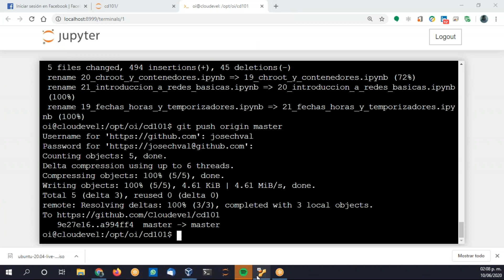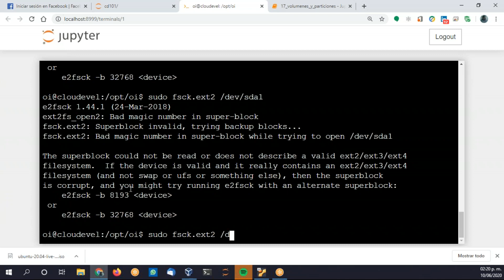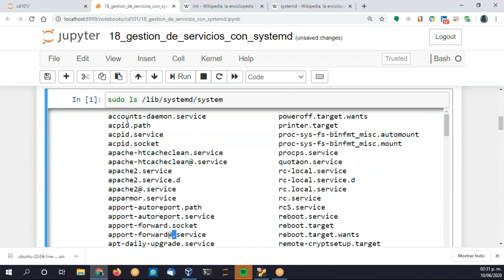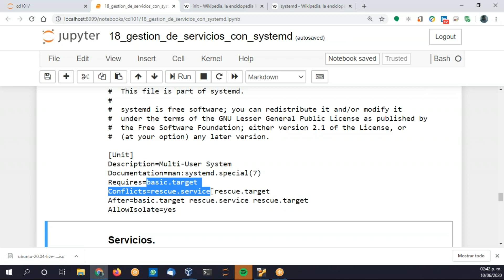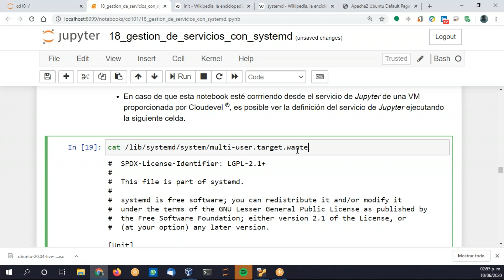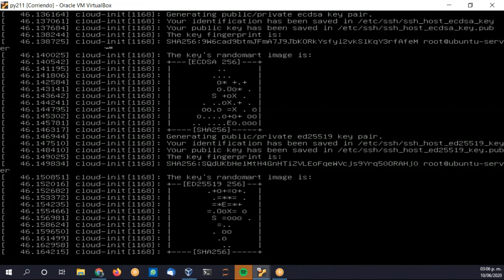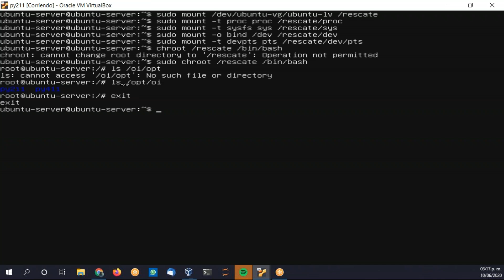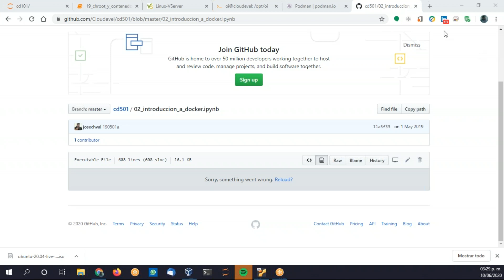cd101 Introducción a GNU Linux desde la línea de comandos 200610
cd101 Introducción a GNU Linux desde la línea de comandos

Capítulo 17. Volúmenes y particiones.
Capítulo 18. Gestión de servicios con Systemd.
Capítulo 19. chroot y contenedors.